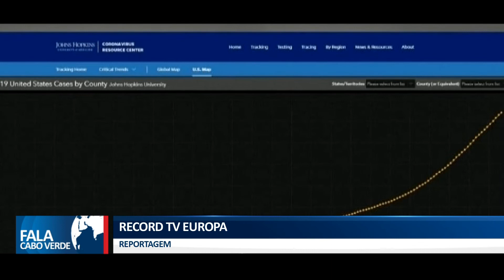BALANÇO COVID-19 PELO MUNDO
EUA começaram ensaios clínicos em 30 mil cobais para testar pontencial da vacina.

👇 Acompanhe também👇📌